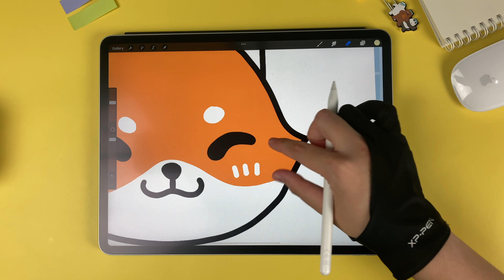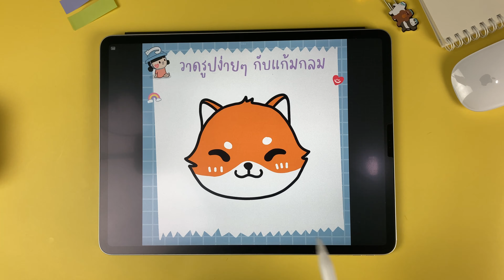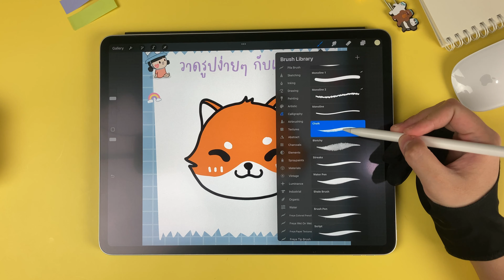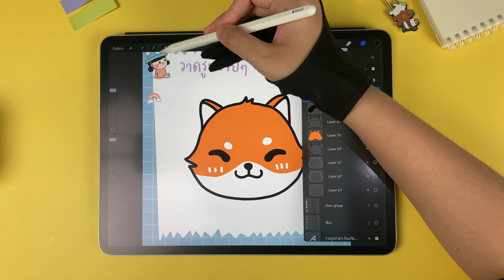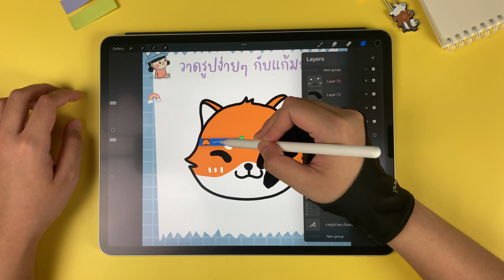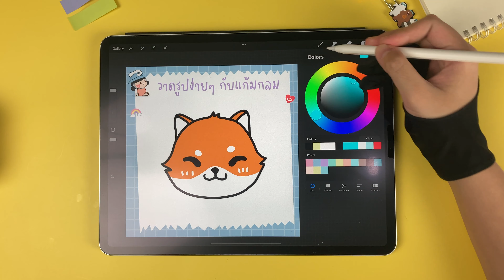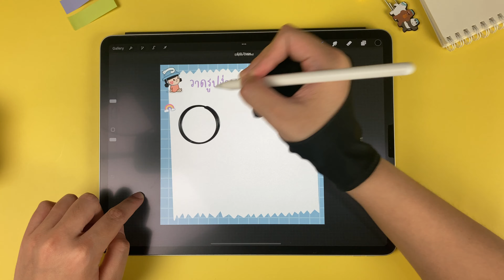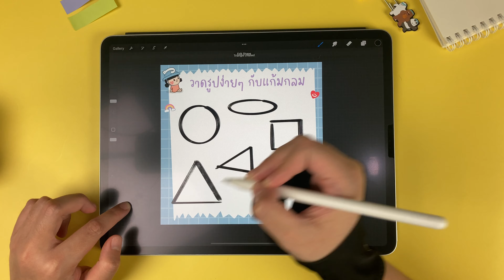18 Shortcuts Procreate ที่มือใหม่ควรรู้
สำหรับใครที่เป็นมือใหม่ หัดใช้โปรแกรม Procreate นะคะ คลิปนี้พลาดไม่ได้เลยค่ะ หวานมีเทคนิค การใช้ Shortcut มาแชร์ให้ทุกคน ใช้โปรแกรม Procreate  ได้คล่องขึ้นค่ะ

0:00 Intro
0:15 Zoom in / Zoom out / Rotate
0:40 Undo / Redo
1:00 Undo / Redo แบบต่อเนื่อง
1:20 Fullscreen
1:42 วิธีลบ Layer
2:05 เรียกใช้คำสั่ง Copy & Paste
2:23 เรียกใช้ยางลบ หัวแปรงเดียวกับพู่กัน
3:02 Selector อย่างรวดเร็ว
3:32 Tab เพื่อขยับ Object
4:14 วิธีรวม Layer
4:33 วิธีเลือกหลายๆ Layer
4:54 ย้าย Layer ไปไฟล์งานอื่น
5:40 เปิด / ปิด Layer
5:56 เปิด / ปิด Alpha Lock
6:28 วิธีดูดสี
6:49 วิธีเทสี
7:04 วิธีลากเส้นให้ตรงเป๊ะ
7:30 วิธีวาดวงกลม สามเหลี่ยม สี่เหลี่ยม ให้เป๊ะ

ติดตาม..ผู้หญิงแก้มกลม (น้ำหวาน)